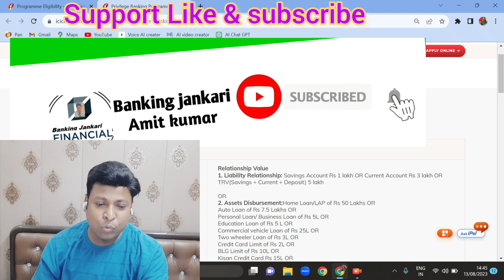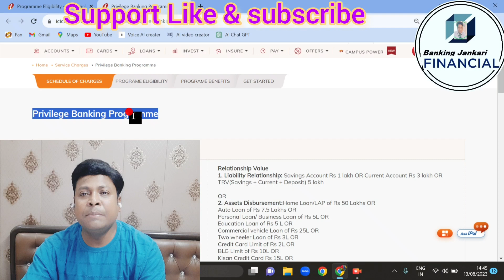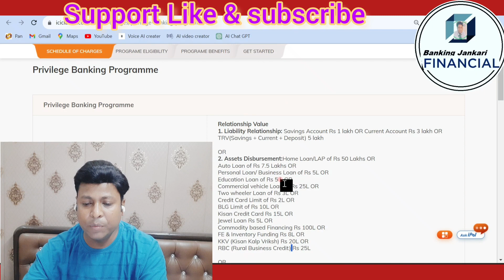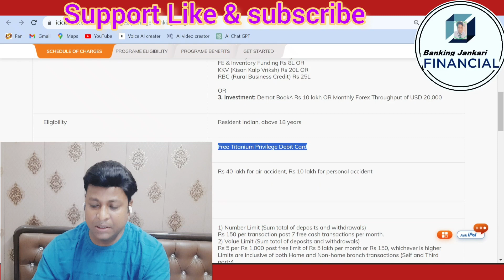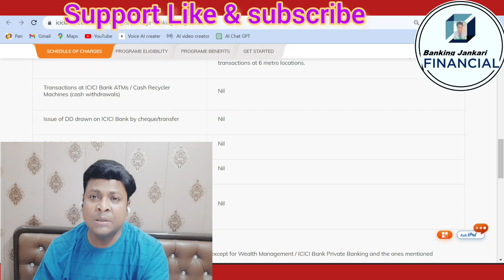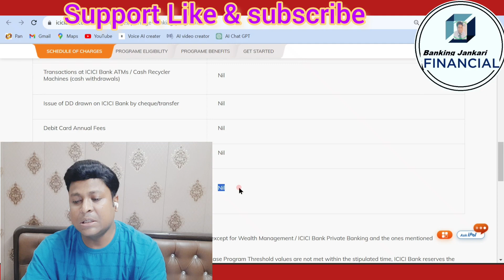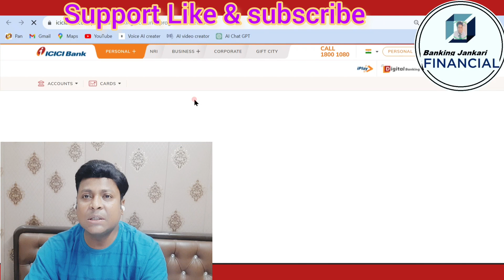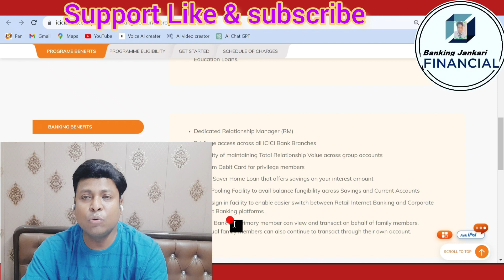बंद हो गया Old Saving account Variant | ICICI Bank Launch Privilege banking program | Free Service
ICICI Bank Launch New Zero Balance Saving Account
dissolved all previous variant
Privilege Banking Programm

Zero Balance Saving Account
best saving account zero maintenance
privilege banking program icici bank
icici bank launched privilege saving account,
icici wealth saving account,
icici bank wealth account,
icici bank wealth management account,
icici bank privilege account benefits,
icici best savings account,
icici bank wealth select visa infinite debit card,
which bank is better icici or axis,
icici the one salary account,
icici bank silver account,
is private bank safe,
which bank is best for online transactions,
standard bank private banking,
difference between public and private bank,
icici bank silver savings account,
is natwest a good bank,
icici wealth management debit card,
icici shopper debit card,
icici family banking account,
icici gold privilege account benefits,
icici savings account kit,
icici bank m1 salary,
private bank vs public bank,
private bank facilities,
which bank is safe,
which private bank is best for savings account,
which bank is good for saving,
is truist a good bank,
icici wealth management current account,
icici types of saving account,
which bank is best for employees,
which bank is best for saving,
minimum balance paid in credit card,
what is a high interest savings account,
high interest savings account usa,
high interest savings account bank,
how do banks pay interest on savings accounts,
axis bank burgundy savings account,
axis bank burgundy account benefits,
axis bank select vs privilege

Thanks & Regards
Banking jankari